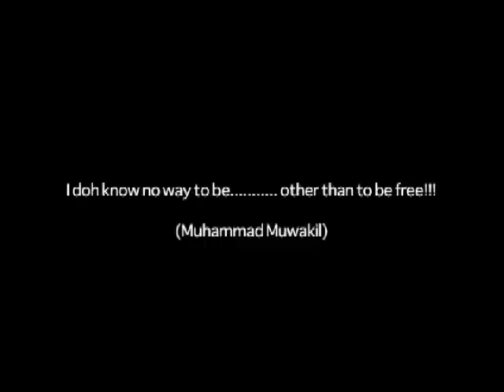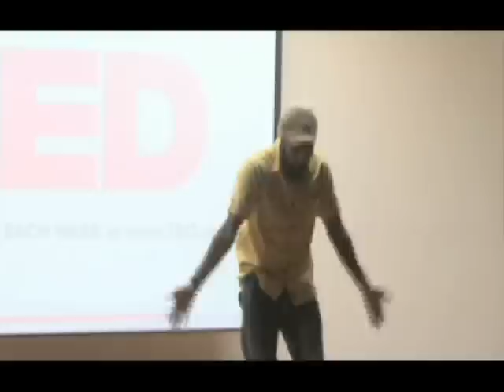TEDxUWI - Muhammad Muwakil - The You Who You Know You Are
At TEDxUWI Muhammad Muwakil speaks about his inspiration.

The path rarely traveled is the one where we get to know ourselves.